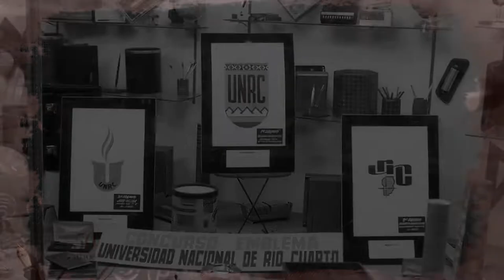REFLEJOS: EL ORIGEN DE NUESTRO ESCUDO